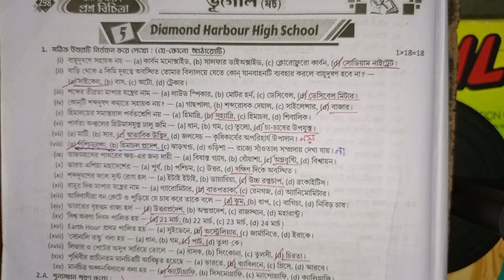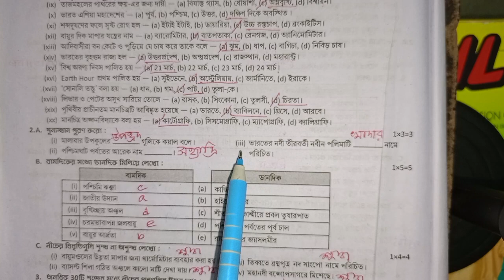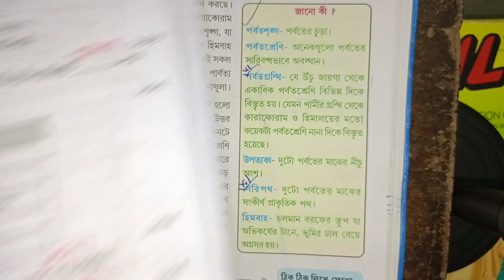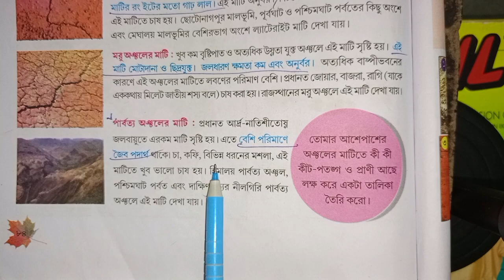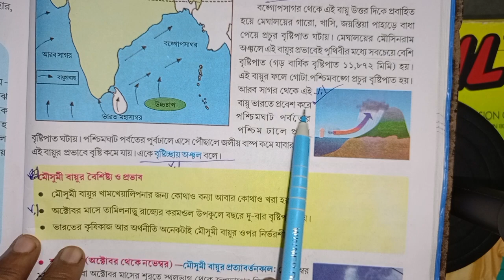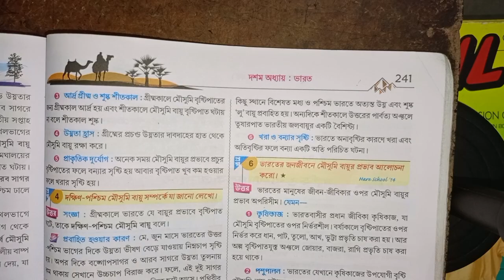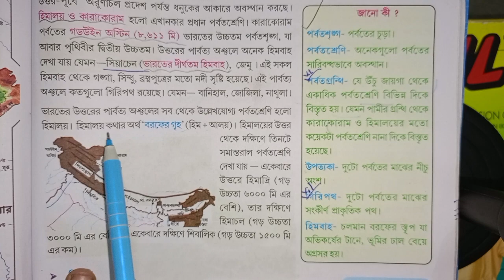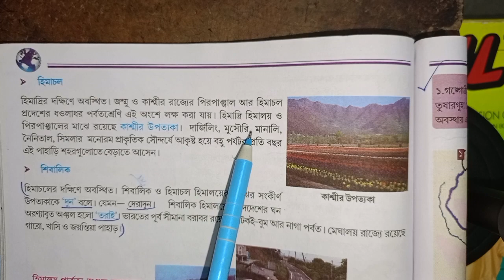RAY & MARTIN QUESTION BANK 2023 Geography Class 6 Diamond Harbour High School